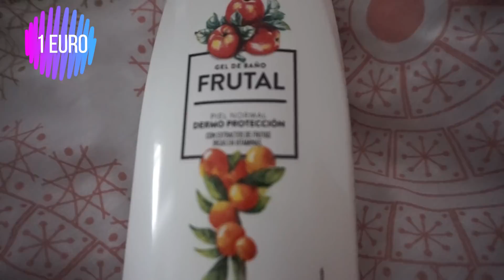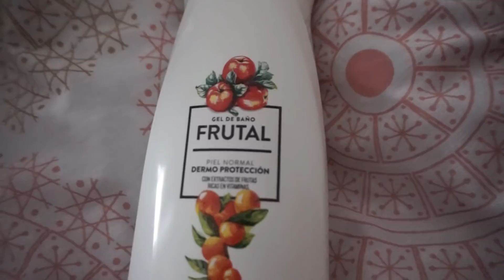NOVEDADES MERCADONA/PERFUMERIA/ DICIEMBRE 2017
░░░ LÉEME AQUÍ ABAJO░░

Hola y bienvenidos! Que tal estais mi gente preciosa? os traigo unas novedades de mercadona,una gama de geles bastante grande que mercadona saca con su marca blanca deliplus,de duracion intensa,yo os muestro algunos de ellos,un besito muy grande,gracias por vuestro apoyo y suscripcion.

TODO COMENTARIO CON INSULTOS SERA DENUNCIADO,ELIMINADO Y BLOQUEADO.

SI QUEREIS SEGUIRME SIEMPRE ACTIVA EN